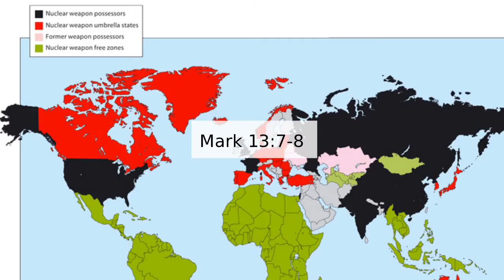Nuclear War with Russia and USA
President Trump describes the possibility of a nuclear war with Russia and the USA.